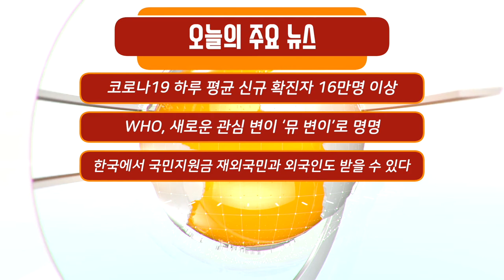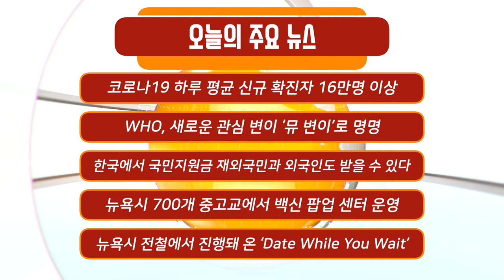한국 재난지원금 영주권자도 받는다/‘Date While You Wait’가 전하는 위로 / 미국 뉴스 NYM NEWS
00:00 인트로
00:05 주요뉴스
1:30 코로나19 하루 평균 신규 확진자 16만명 이상, 어린이 신규 확진자 20만 명
5:55 WHO, 새로운 관심 변이 ‘뮤 변이’로 명명, 총 39개국에서 보고 돼
9:51 한국에서 1인당 25만원씩 지급하는 국민지원금 재외국민과 외국인도 받을 수 있다
12:53 뉴욕시 700개 중고교에서 백신 팝업 센터 운영
15:02 뉴욕시 44% 기업, 직원 9월 복귀 연기
18:11 뉴욕시 전철에서 진행돼 온 ‘Date While You Wait’ 에미상 후보에 올라
23:47 열대성 폭풍 ‘아이다’ 뉴욕 뉴저지에 강풍과 폭우, 토네이도 몰고 와